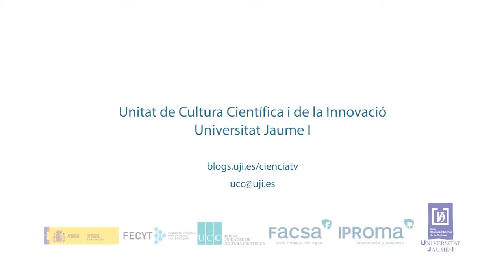Nuevos compuestos para la fabricación de dispositivos OLED modulables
Guión: Mª Luz Blanco
Realización: Diego Climent
Locución: Mª Carmen Aparisi
Cámara: Diego Climent, Pilar Campos